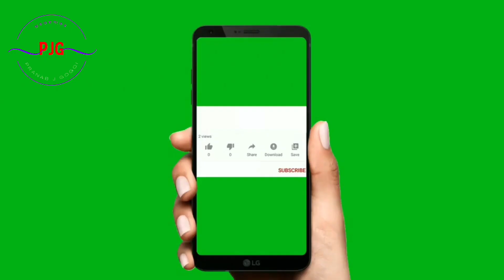কৰণি নিৰ্মাণ//গুৰু আসন || guru akhon || Formation of India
ভাৰত সৃষ্টি //আৰম্ভণি || ধৰ্ম নো কি || How was IndiaFormed || Formation of India

ভাৰত কেনে‌দৰে সৃষ্টি হল || How was India
Formed | Formation of India

ভারতবর্ষ বাংলা নতুন গল্প ||
Bharatbarsha New Bengali Cartoon
2022 || Bengali Animation Story || HD

qdharma mane
dharma mane ki
dharma tumbida mane nataka
sanatan dharma mane ki
dharma thumbida mane samajika
natak
karani akhon
guru akhon
jagat guru sankerdev
hindu dharma mane ki
dharma katha mane pade
dharma tumbida mane kanakapura
dharma tumbida mane kankanwadi
nataka
Assamese Namghar
Sankardev Namghar
Which God is in Namghar?
What is the concept of Namghar?
Who wrote Namghar?